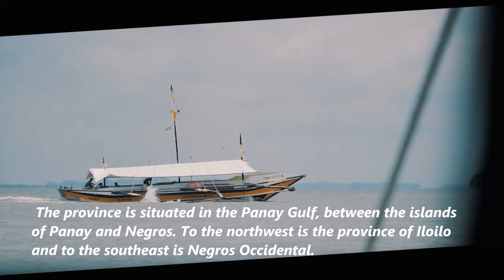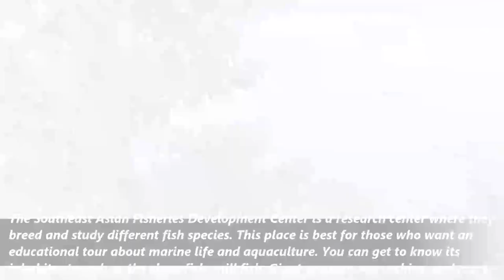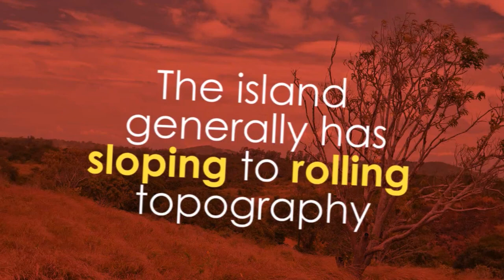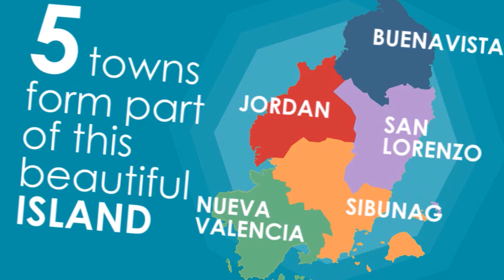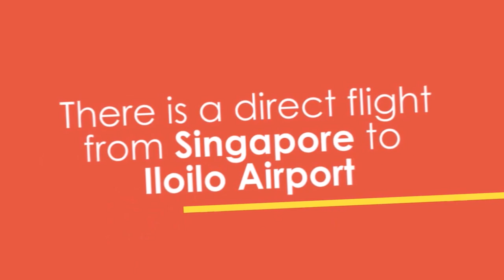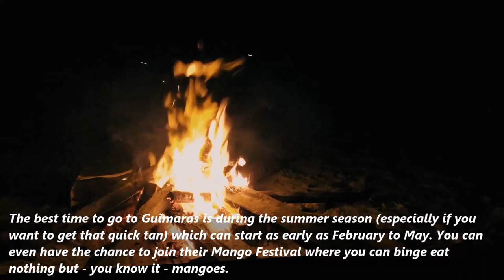DISCOVER GUIMARAS ISLAND I PHILIPPINES I ELJUN GUIMARAS HASHTAGS#itsmorefuninthephilippine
Guimaras is an island province in the Philippines located in the region of Western Visayas. Among the smallest provinces, its capital is Jordan. The province is situated in the Panay Gulf, between the islands of Panay and Negros. To the northwest is the province of Iloilo and to the southeast is Negros Occidental.

Hello Everyone!
2.  "its fair use" No copyright is claimed and to the extent  that material may appear to be infringed , I assert that such alleged infringement is permissible under U.S. and Philippine copyright law. If you believe material have been used in an unauthorized manner, please contact the poster.
3. This Video is not associated with any company or products mentioned on the video.
4. No intention to infringe photos or audio used in this video.